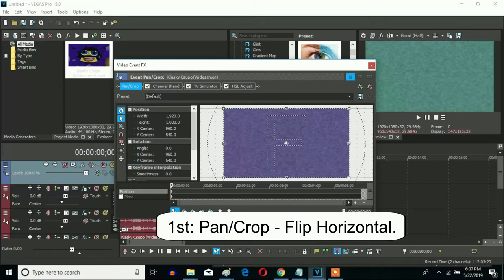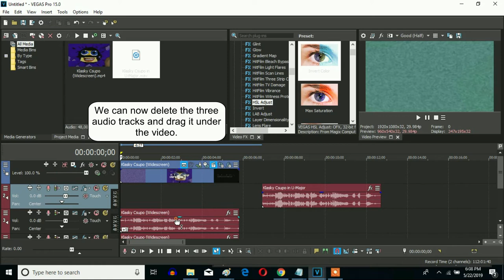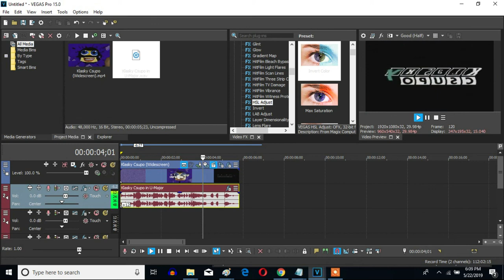How To Make U-Major 700 On Sony Vegas Pro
Made yesterday on ‎May ‎22, ‎2019, ‏‎6:36:16 pm to ‎Today, ‎May ‎23, ‎2019, ‏‎12:50:08 pm

Lets's learn how to make U-Major 700 on Vegas Pro.